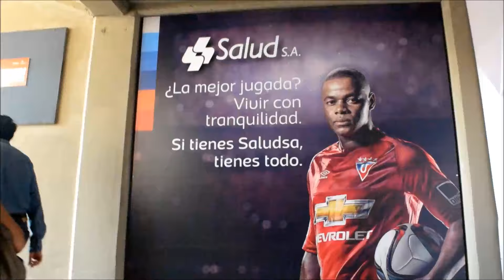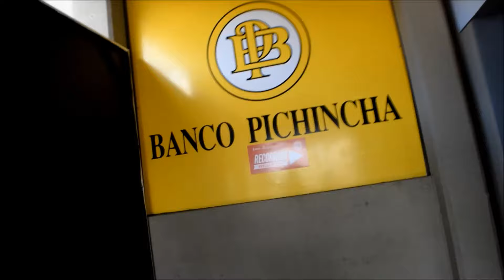Recorrido Estadio Casa Blanca Liga Deportiva Universitaria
Recorrido por las instalaciones del Estadio Casa Blanca, de Liga Deportiva Universitaria.